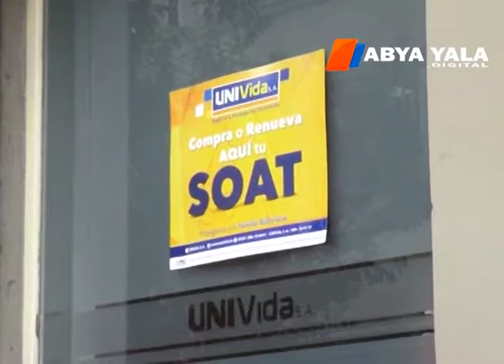UNIVida vendió 365 mil rosetas hasta la fecha